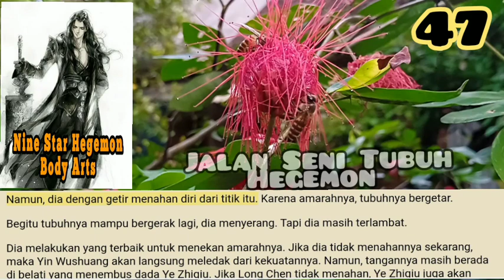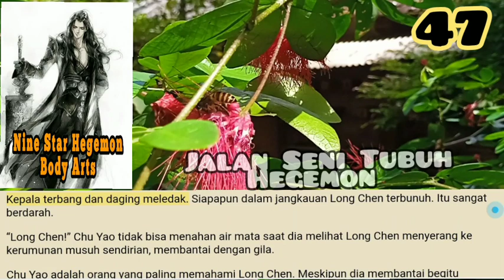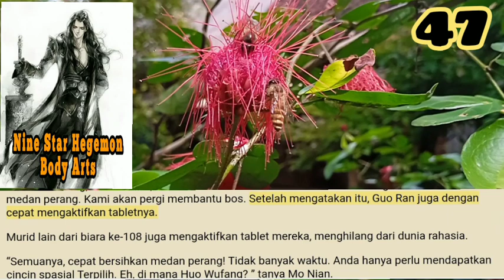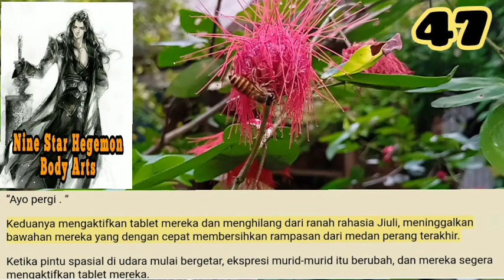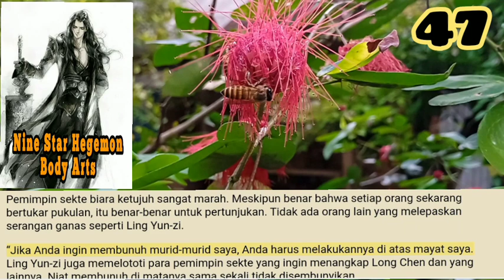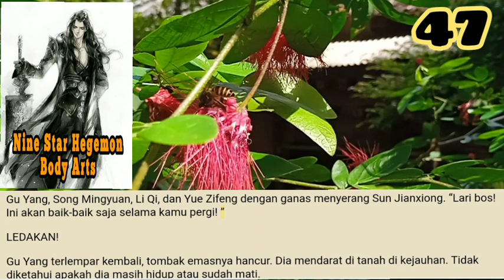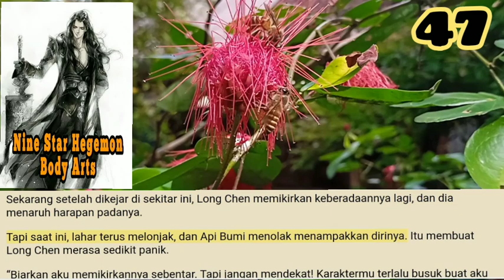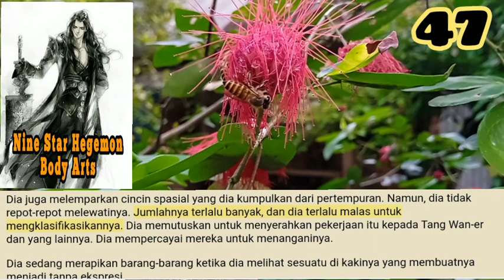Jalan Seni Tubuh Hegemon, NSHBA 47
Ekspresi Long Chen tidak mengandung emosi apa pun. Matanya benar-benar sedingin es saat dia mengangkat pedang berwarna darahnya. Saat dia mengayunkannya ke depan, cahaya merah darah meledak.
LEDAKAN!
Angin astral berkecamuk, menelan semua orang. Huo Wufang dan yang lainnya memuntahkan darah dan terlempar kembali.
Orang-orang terkejut melihat bahwa selain tombak Yin Luo, senjata setiap orang telah hancur.

storian gallery